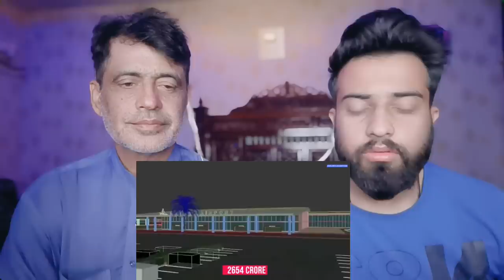भारत में बनते यह एयरपोर्ट देखकर दुनिया और पाकिस्तान के दिल पर चलाई छुरिया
.credits.

Original Video

     Wajahat:-    Sheikhwajahat007